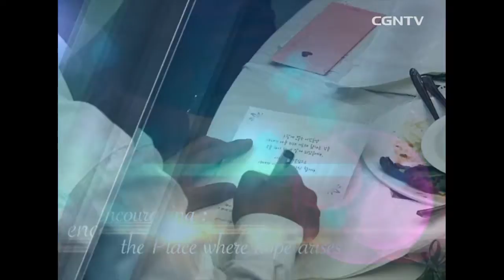[Konser] Ajaib Ketulusan Tuhan @ CGN Musik - 96